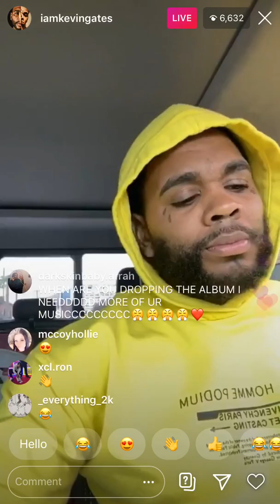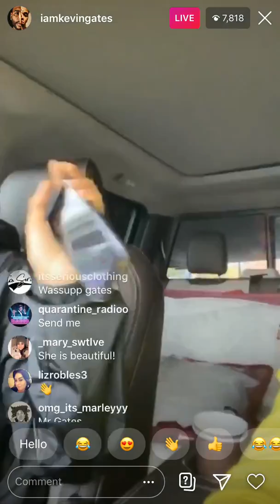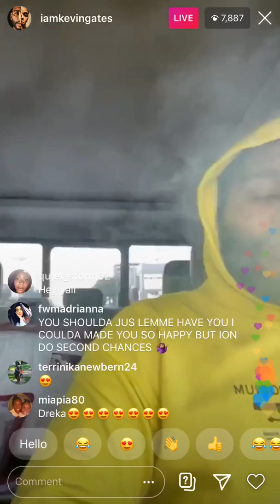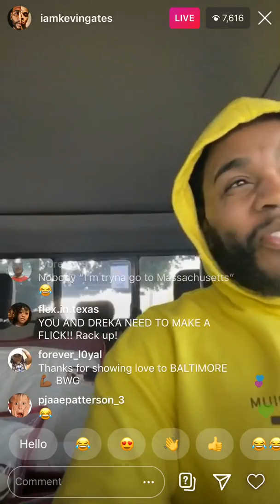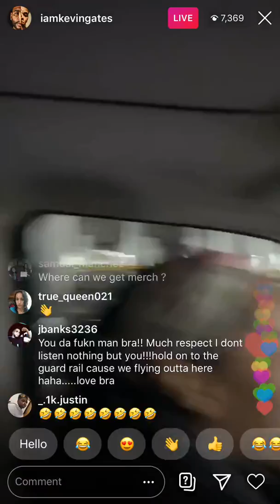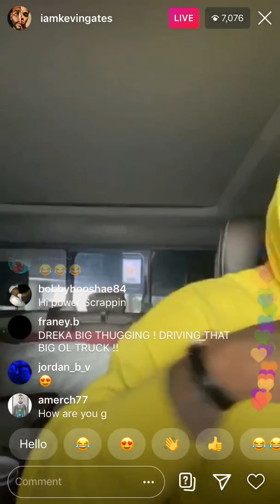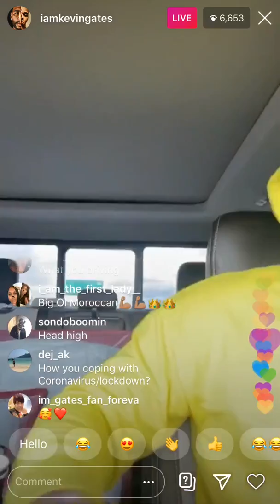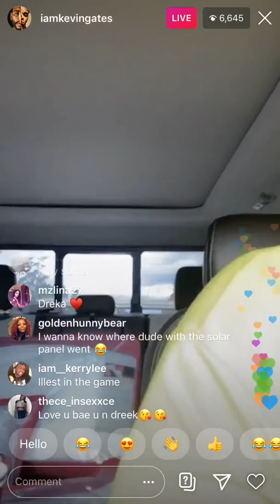Kevin Gates Instagram Live